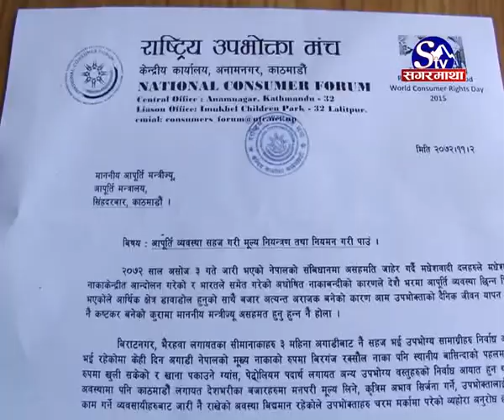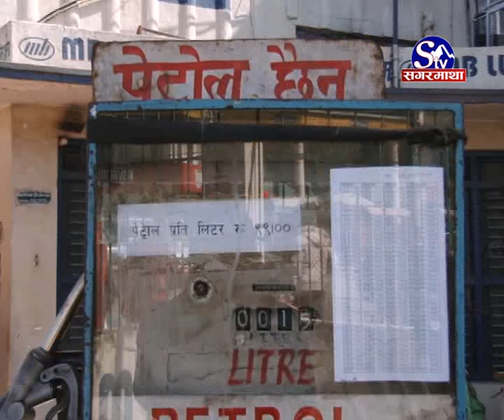Andolan ra Nakabandi Khulda Pani Abhav Kayemai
आन्दोलन र नाकाबन्दी खुलिसक्दा पनि सर्वसाधारण अझै इन्धनको अभाव झेल्न बाध्य